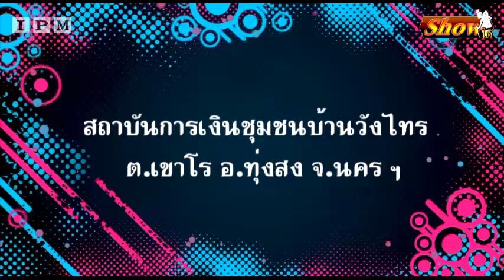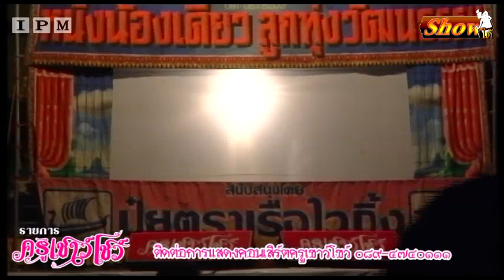รายการครูเชาว์โชว์IPM-โชว์ใต้ ๑๒ - ๑๓ ธ.ค. ๕๘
รายการครูเชาว์โชว์ บันทึกการแสดงสดคอนเสิร์ตครูเชาว์โชว์งานลากพระ บ้านท่าเข็นบุรี อ.ระโนด จ.สงขลา
ออกอากาศวันเสาร์ - อาทิตย์ เวลา ๐๘.๑๐น. - ๐๙.๐๕ น.
และเวลา ๒๑.๑๐ น. - ๒๒.๐๕ น.
                  ทางจานส้มIPM ช่องโชว์ใต้ ช่อง๗๔